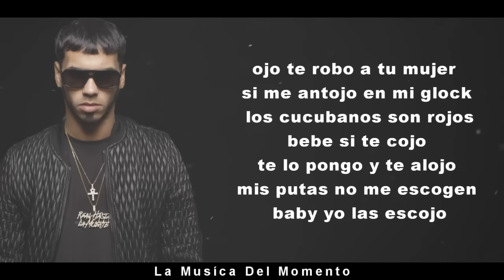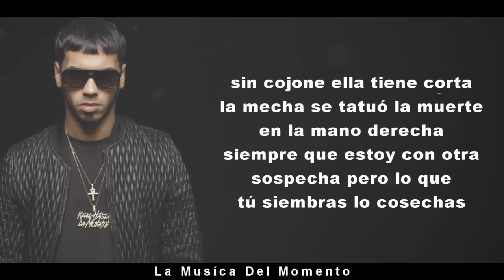Anuel AA - Tentandome Video (Letra)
.TAGS.
Anuel AA En El Castillo [Official Song]
EN EL CASTILLO (LETRA) - ANUEL AA
Anuel AA En El Castillo
EN EL CASTILLO -ANUEL AA (LETRA)
En El Castillo Letra Anuel AA(Letra)
Letra en el castillo - Anuel AA
Anuel AA - En el Castillo REMIX ft Andy PM
Anual AA - En El Castillo
Anuel aa - En el castillo [LETRA] [LiriksElBantinG] FREE ANUEL AA
Anuel AA - En El Castillo (via @PromoMusicaArg)
Intocable - Anuel AA [Video Letra Oficial]Anuel AA - En El Castillo
Anuel AA Vs Patricio Improvisando Batalla De Gallos (Parodia)
Anuel AA ft Andy PM En el Castillo Remix [Official Letras]
Lary Over - Tu Me Enamoraste ft. Anuel AA, Bryant Myers, Brytiago y Almighty [Official Video]
Anuel AA - En El Castillo (RH Spanish Remix) (Just Can't Get Enough Cover)
Intocable - Anuel AA [Video Letra Oficial]
Kendo Kaponi Ft Anuel AA - Me Contagie (Desde La Prisión)
Bryant Myers Feat Anonimus, Anuel AA y Almighty - Esclava Remix (Video Oficial)
Pepe Quintana - Ella y Yo [Official Video] ft. Farruko , Anuel AA , Tempo , Almighty , Bryant Myers
ME CONTAGIE (LETRA) - ANUEL AA FT. KENDO KAPONI
La Ocasión - De La Ghetto, Arcangel, Ozuna, Anuel Aa [Video Oficial]
ANUEL AA - Antes De Que Fueran Famosos
Anuel - Nunca Sapo (Official Video)
Anuel AA - Intocable Cancion Para Su Mama
Anuel AA - No Soy Romantico
Mi Artista Favorito: Anuel AA (S2 E8)
Anuel AA - Sola (Video Letra) | Reggaeton 2016
Anuel AA — Recuerdos | Official Audio
Anuel AA - Vela por mi (Old School)
La Bella y La Bestia - Anuel AA
Armao 100pre Andamo (Full Version Remix) - Anuel AA Ft Almighty, Ñengo Flow, Noriel, Pusho y Mas
Palabras de Anuel AA Desde La Carcel/ Nicky Jam Retara A Sus Colegas
Anuel AA ft De La Ghetto - Pronto Volveré [Vídeo Clip] Reggaeton 2016
Anuel AA las olimpiadas - gameplay